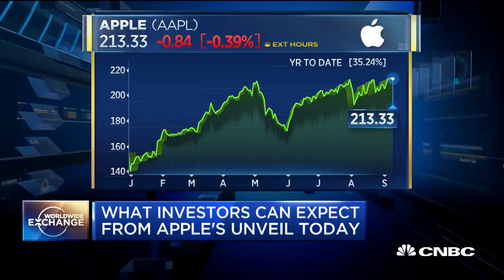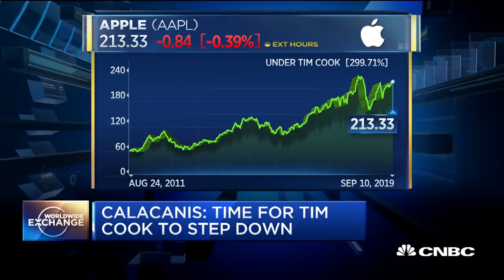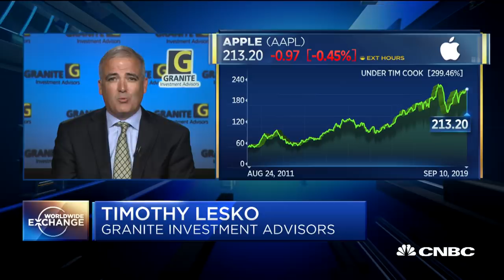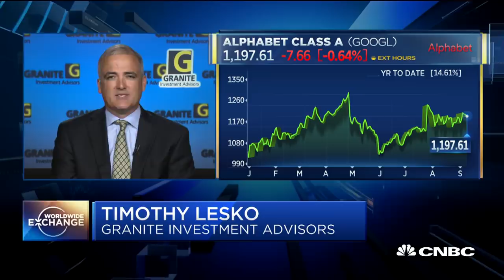Lesko: Apple event could move stock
Timothy Lesko, Granite Investment Advisors Principal, discusses Apple's upcoming event and stock expectations